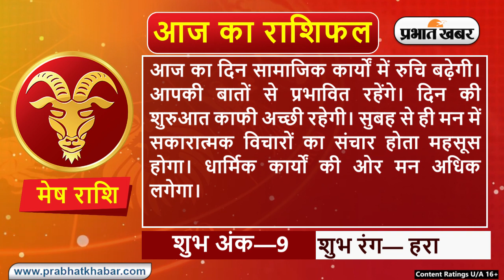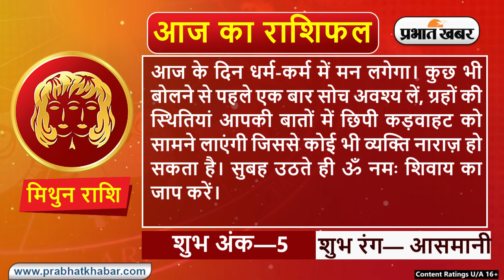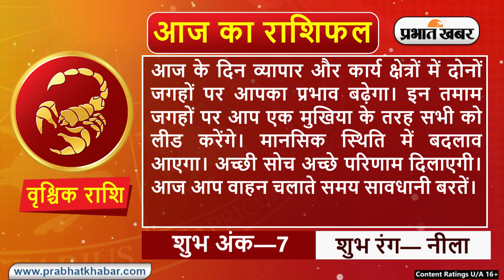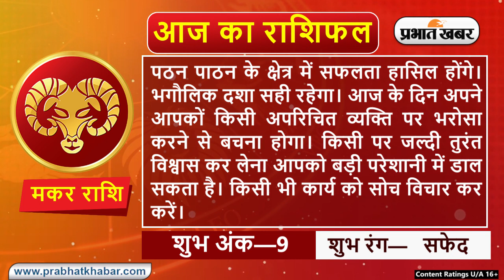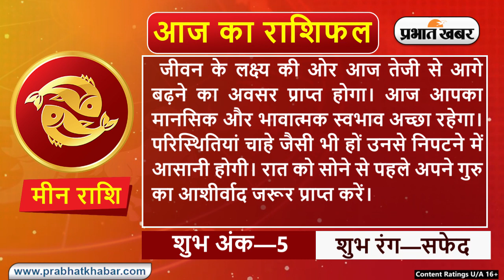Daily Rashifal 27 November, Sunday : Aries से Pisces राशि के लिए कैसा होगा आज का दिन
Daily Rashifal 27  November, Sunday :  आज का राशिफल Aaj Ka Rashifal में जानिए हिंदी में अपना दैनिक राशिफल  Daily Rashifal in Hindi.आपका दिन कैसा बीतेगा, आपका भाग्य और आपके लिए शुभ रंग क्या है? इन सवालों के जवाब Horoscope Today के जरिए मिलेंगे. आपका आने वाला वक्त कैसा होगा? Career कैसा रहेगा या फिर Love Life कैसी होगी, यह सब जानने के लिए Money Rashifal, Career Rashifal, Love Rashifal पढ़ें. साथ ही जानिए मेष राशिफल Aries Horoscope, वृष राशिफल Taurus Horoscope, मिथुन राशिफल Gemini Horoscope, कर्क राशिफल Cancer Horoscope, सिंह राशिफल Leo Horoscope, कन्या राशिफल Virgo Horoscope, तुला राशिफल Libra Horoscope, वृश्चिक राशिफल Scorpio Horoscope, धनु राशिफल Sagittarius Horoscope, मकर राशिफल Capricorn Horoscope, कुंभ राशिफल Aquarius Horoscope, मीन राशिफल Pisces Horoscope.

क्या कहते हैं आपके सितारे, देखें मेष से मीन राशि तक सभी 12 राशियों के लिए कैसा रहेगा आज का दिन I 26 नवम्बर, 2022, रविवार